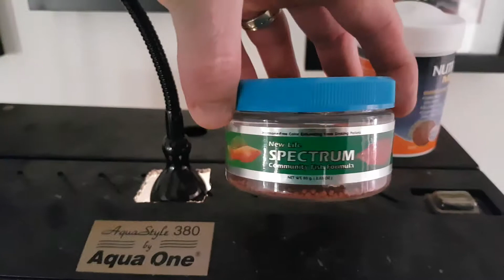Small Bare Bottom tank | Update 03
Hi all,

I have swapped to feeding Nutrafin max over Life Spectrum as my fish shop stopped stocking it.

How many fish per litter do I have?  1 per 30lt

Easy to clean fish thank it is.  You can see it all.

Great fish tanks for the kids as well.